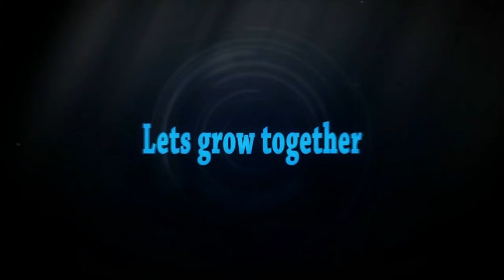End of Summer Challenge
Check out this video of an awesome idea for what to do before summer ends.